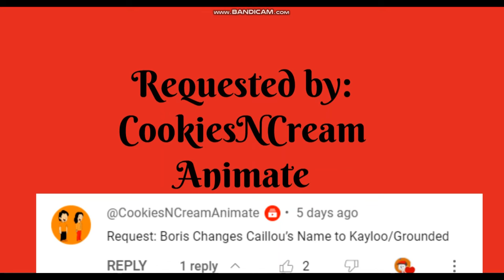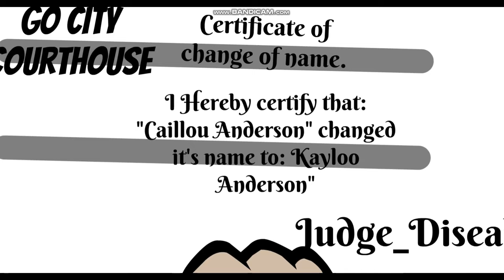Boris Changes Caillou's Name To Kayloo/Grounded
I am going to try and put the picture of the comment net to the name when a video is requested.